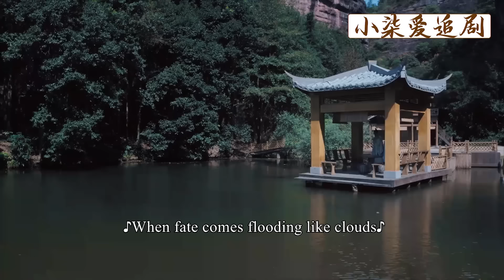【Full Movie】瘋癲3個月的灰姑娘突然清醒，王爺發瘋似的趕到她身邊，高興瘋了！💕中國電視劇